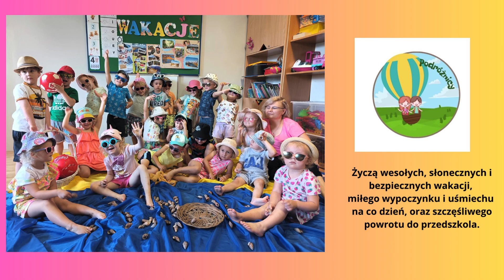Grupa Podróżnicy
Nauczyciel: Aneta Siwek
Piosenka - Już lato - Raz Dwa Trzy Rytmika